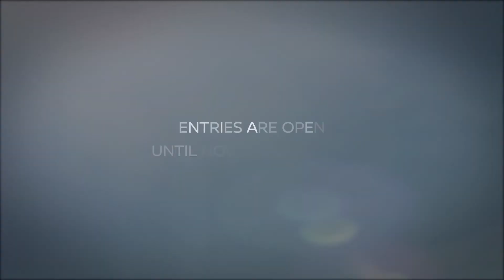Nissan - Electrify The World Start-up Challenge Teaser - English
Start-ups, charge your ideas to develop electric mobility in Norway!

BRING YOUR IDEA TO LIFE WITH NISSAN
We are firm believers that the future will be more sustainable, more electric and more connected. We recognize that we need to collaborate with like-minded pioneers to realize this future.
If you have any idea, product or service, that would help connect to the ecosystem and electrify the future sustainably – join us!